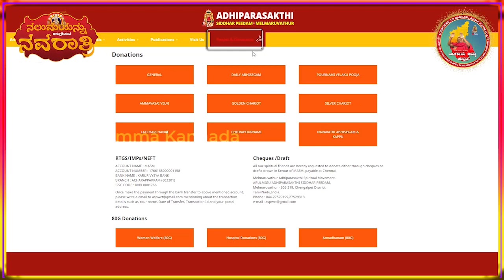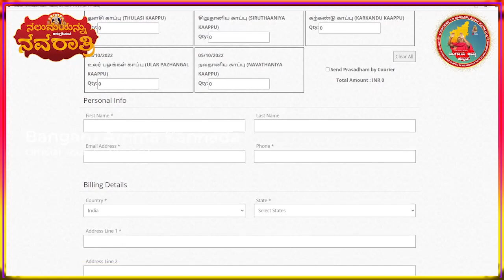ನಿನಗೆ ಸಕಲ ಸುಖವನ್ನೂ ನಾನು ಅನುಗ್ರಹಿಸುತ್ತೇನೆ!I will shower my blessings| ಬಂಗಾರು ಅಮ್ಮನ ದೈವವಾಣಿ 22-09-2022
To join premium services,
please click on below link and click join button.

ಓಂ ಶಕ್ತಿ,
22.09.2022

" ಈ ದೀಪದ ದರ್ಶನವು, ಇಹಲೋಕ ಮತ್ತು ಪರಲೋಕದ ಸುಖವನ್ನು ನೀಡಬಲ್ಲದು. ಆತ್ಮ ಬೆಳವಣಿಗೆಯನ್ನು (ಆತ್ಮವಲೋಕನವನ್ನು) ನೀಡಬಲ್ಲದು"

ವಿವರಣೆ: ನವರಾತ್ರಿಯ ಮಹೋತ್ಸವ ಎನ್ನುವುದು 9 ರಾತ್ರಿಗಳು ನಡೆಯುವ ಒಂದು ವಿಶೇಷವಾದ ಉತ್ಸವ . ಪೂಜ್ಯನೀಯ ಅಮ್ಮನವರು ಬೆಳಗಿಸಿದಂತಹ ಅಖಂಡ ದೀಪವು ನವರಾತ್ರಿ ಮಹೋತ್ಸವದ ಪರ್ಯಂತವೂ  ಸಹ ಉರಿಯುತ್ತಲಿರುತ್ತದೆ. ಅಮ್ಮ ಜ್ಯೋತಿ ಸ್ವರೂಪವಾಗಿಯೂ ಸಹ ಬೆಳಗುತ್ತಾಳೆ; ಎನ್ನುವುದನ್ನು ಈ ಅಖಂಡ ದೀಪವು  ಸೂಚಿಸುತ್ತದೆ. ನಮ್ಮ ಬದುಕಿನಲ್ಲಿ ಆಧ್ಯಾತ್ಮಿಕ ಬೆಳವಣಿಗೆಯನ್ನು ಹೊಂದಲು ಇಚ್ಚಿಸುವವರಿಗೆ, ಈ ದೀಪವು ಸೂಕ್ತ ನಿದರ್ಶನ ಸೂಚಿಸಿರುವುದಾಗಿ ಹಲವಾರು ಕಡೆ ಉಲ್ಲೇಖಿಸಲಾಗಿದೆ. ಈ ಉತ್ಸವದಲ್ಲಿ ಭಾಗಿಯಾಗುವವರು ಬುದ್ಧಿ - ಧೈರ್ಯ- ಐಶ್ವರ್ಯ- ಸಂಪತ್ತು ಎಲ್ಲವನ್ನು ಪಡೆದುಕೊಳ್ಳುತ್ತಾರೆ. ಬದುಕಿನಲ್ಲಿ ಗಂಡಾಂತರಗಳು ಕಡಿಮೆಯಾಗುವಾಗ,  ಸಂತೋಷವು ಹೆಚ್ಚಾಗುತ್ತದೆ. ನಮ್ಮ ಈ ಜನ್ಮದಲ್ಲಿ ಸತತವಾಗಿ ಪ್ರತಿ ವರ್ಷವೂ ಸಹ, ಅಮ್ಮನವರು ನಡೆಸುವ ನವರಾತ್ರಿ ಮಹೋತ್ಸವದಲ್ಲಿ ಭಾಗಿಯಾಗುವುದರಿಂದ, ಇಹಲೋಕ ಮಾತ್ರವಲ್ಲದೆ ಪರಲೋಕದಲ್ಲಿಯೂ ಅಮ್ಮನ ಆಶೀರ್ವಾದ ಮತ್ತು ಅನುಗ್ರಹದಿಂದ ಸುಖವನ್ನು ಹೊಂದಬಹುದು.